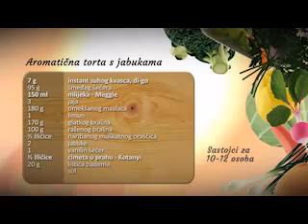Aromatični kolač s jabukama - Fini Recepti by Crochef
Jednostavan recept za pripremu aromatičnog kolača s jabukama. Porcija je za 10 do 12 osoba, a vrijeme pripreme do sat i pol vremena.

Upute:
U čistu zdjelu ulijemo mlako mlijeko, dodamo suhi kvasac, malo brašna, šećera, pjenjačom lagano izmiješamo sastojke i stavimo na stranu da se pjenica digne. Za to vrijeme, u čistu zdjelu razbijemo cijela jaja, dodamo smeđi šećer, omekšali maslac i ručnim mikserom izradimo sastojke. Nakon poprilici 20-ak minuta kada se pjenica digla, premjestimo ju u smjesu s jajima, posolimo ju, dodamo muškatni oraščić, umiješamo glatko i raženo brašno te dalje miješamo sve dok ne razbijemo grudice. Kada smo dobro izmiješali smjesu u nju naribamo malo svježe limunove korice, promiješamo i još malo stavimo na stranu da se diže. Za to vrijeme jabuke operemo, ogulimo i narežemo na kriške. Sada jabuke stavimo u čistu zdjelu, posipamo ih vanilin šećerom, začinimo cimet-šećerom, pokapamo s malo soka od limuna, dodamo im listiće badema i sastojke izmiješamo. Zatim u kalup za torte, obložen papirom za pečenje stavimo dignutu pripremljenu smjesu, po njoj slažemo narezane i aromatizirane jabuke i stavimo peći u pećnicu zagrijanu na 190 stupjeva. Nakon sat vremena kolač izvadimo iz pećnice i ostavimo da odstoji desetak minuta. Zatim kolač izvadimo iz kalupa, premjestimo na tanjur, posipamo s malo šećera u prahu te poslužimo.